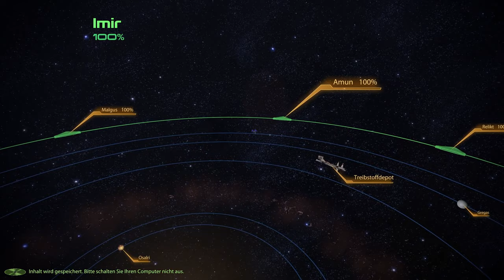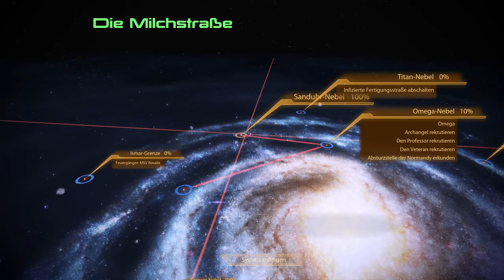Grantiger Frontsoldat #14 🌌 Mass Effect: Legendary Edition [ME2] 🚀 Gameplay Deutsch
Wir haben uns als Straßenkind V durch die cyberpunk Dystopie der Stadt Night City im Jahre 2077 geschlagen und dort Jedes Ende miterlebt, das wir erreichen konnten. Nun wird greifen wir wie in einem der Enden Nach den Sternen. Wir Reisen in eine noch weiter entfernte Zukunft wo die Menschen Gerade anfangen eine Größer rolle in der Galaxie zu spielen und wir uns somit diesen Herausforderungen stellen müssen. Doch eine noch unbekannte „Macht“ will alles Leben in der Galaxie vernichten. Seid Dabei wie wir uns durch dieses Nostalgie Epos schlagen und die Mass Effect Trilogie als Remasterd Version erleben.

ÜBER Mass Effect: Legendary Edition:
Mass Effect: Legendary Edition ist ein von BioWare entwickeltes Action-Rollenspiel der Computerspielserie Mass Effect, das am 14. Mai 2021 durch Electronic Arts veröffentlicht wurde.
Das Videospiel erschien als eine Remaster-Kompilation von Mass Effect, Mass Effect 2 und Mass Effect 3 für die Systeme Microsoft Windows 10 (64bit), Xbox One und PlayStation 4. Es ist der Abwärtskompatibilität wegen auch auf PlayStation 5 und Xbox Series X|S spielbar, wurde aber nicht explizit für die Plattformen entwickelt.
Darüber hinaus beinhaltet das Spiel die 40 DLC-Pakete der Mass-Effect-Trilogie.

 ►Entwickler:
     BioWare:

► Publisher:
     Electronic Arts:

► Store:
-Origin:

Das Team

► Moderatoren-Team: RossJessMusic

SOZIAL MEDIA